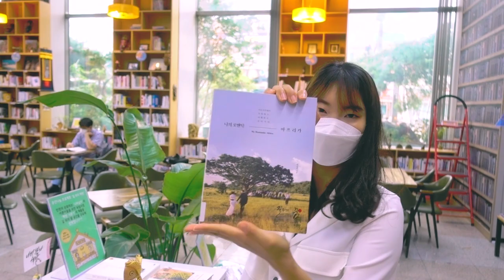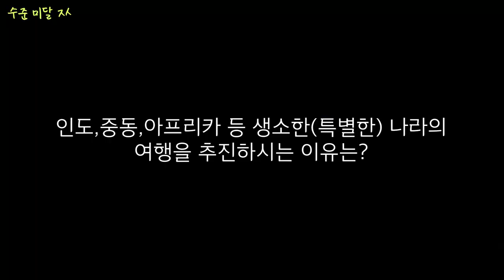'코로나 시대' 여행업계의 현황과 앞으로의 계획은?! (feat. 여행 도서관)